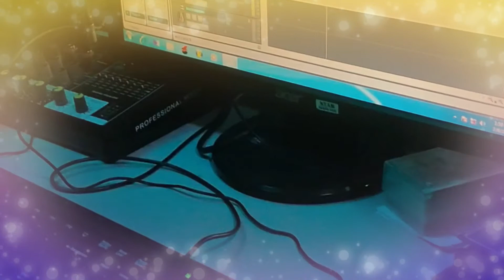Forest of the Boom - Original Groove Collaboration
I was discussing our bit of fun in the swamp with Forest of the Wolf and a groove popped into my head. A little while later I sent it to Marc and he came back with some absolutely killer additions to it! Totally elevated it to the next level! Yes we messed with y'all on the swamp one, all in good fun to try and make you laugh. This time we really got our groove on! Hope you enjoy it!